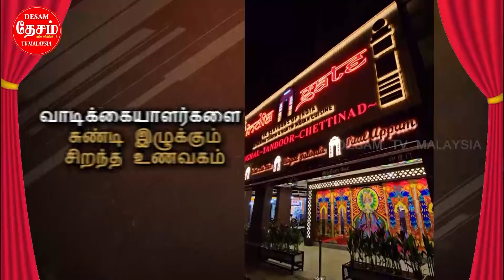28/3/24 ம.இ.கா தலைவரானார் தான்ஸ்ரீ ச.விக்னேஸ்வரன் | உதவித் தலைவர் பதவிக்கு டத்தோ நெல்சன் போட்டி?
28/3/24 ம.இ.கா தலைவரானார் தான்ஸ்ரீ ச.விக்னேஸ்வரன் | உதவித் தலைவர் பதவிக்கு டத்தோ நெல்சன் போட்டி?